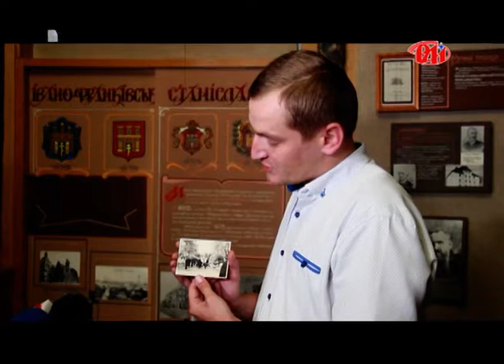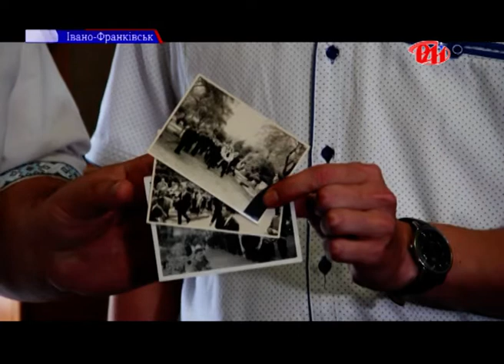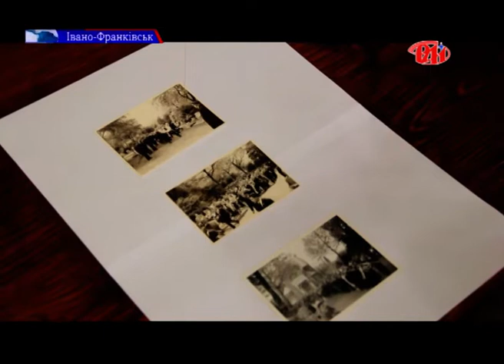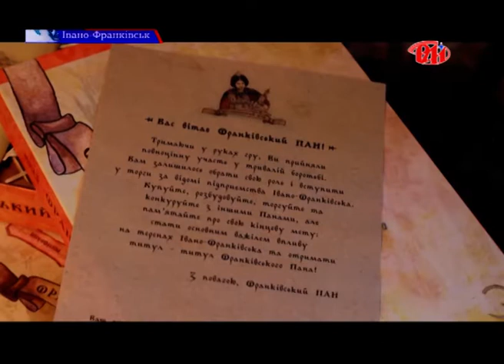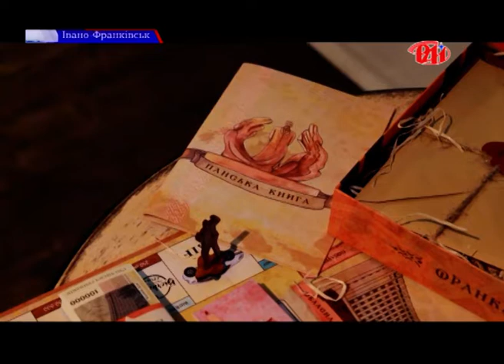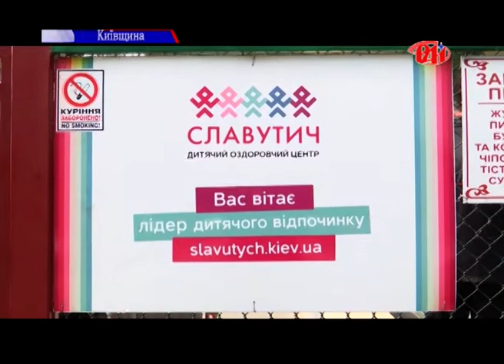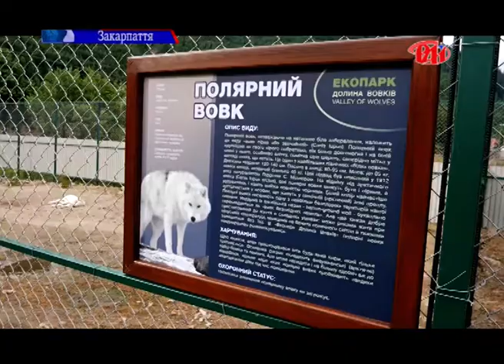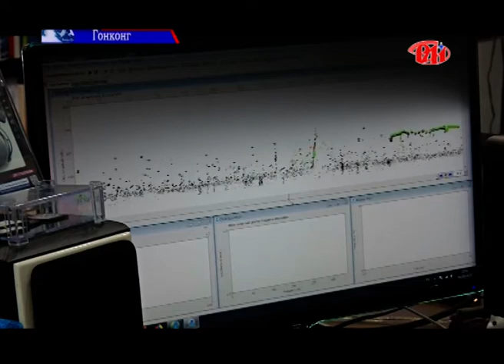Випуск новин 19.07.18